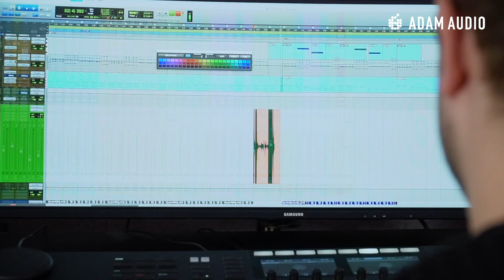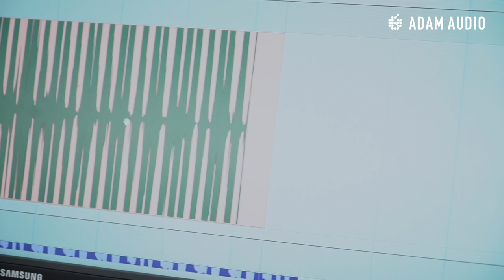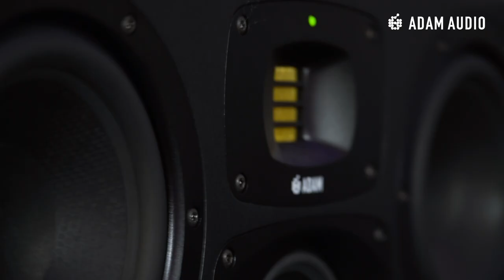ADAM Audio - IN THE STUDIO With One Bit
We had the pleasure to meet Joe and Jonty from One Bit in their studio in London. The studio offers two production / mixing rooms filled with a variety of instruments, synths & outboard gear. They are working on and trusting the ADAM Audio S3H midfield monitors.